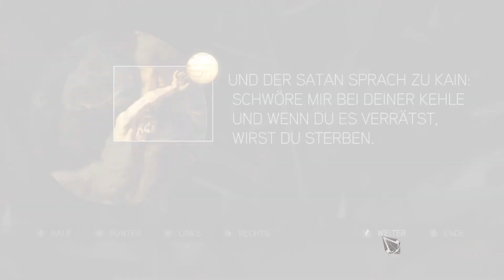Let's Play Assassin's Creed II #11 - La Volpe oder Der Fuchs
Wir lernen heute La Volpe kennen und arbeiten mit ihm einen Plan aus um Francesco de Pazzi zu eliminieren.

Alle Rechte liegen bei Ubisoft. Offizielle Seite
Wenn euch das Spiel gefällt, kauft es euch bitte im Original und unterstützt somit die Entwickler und Publisher.